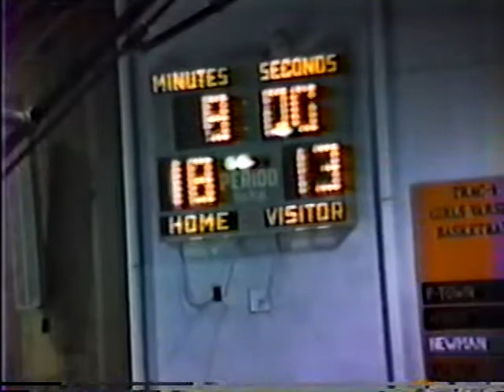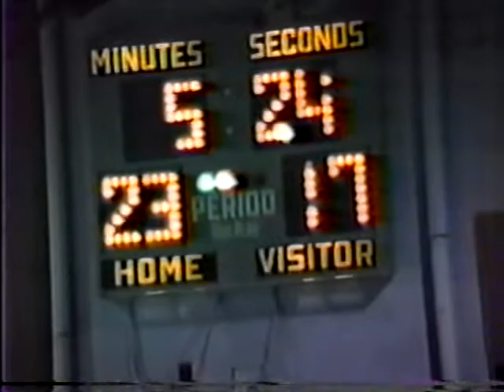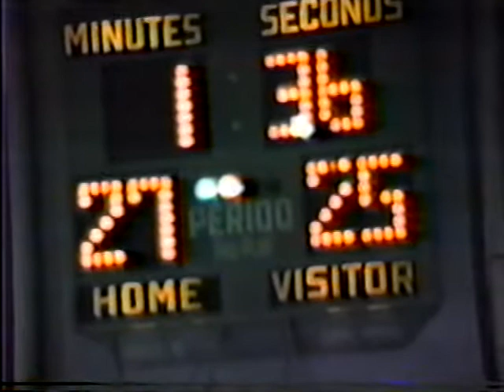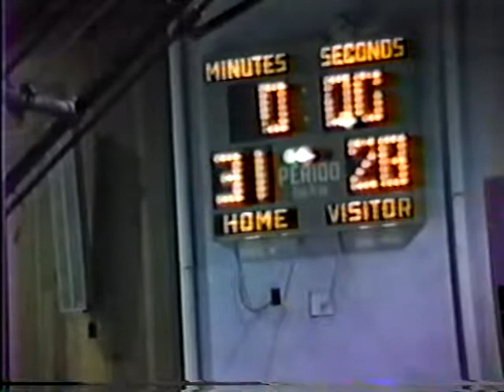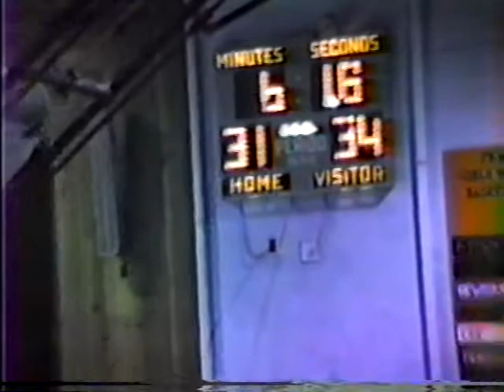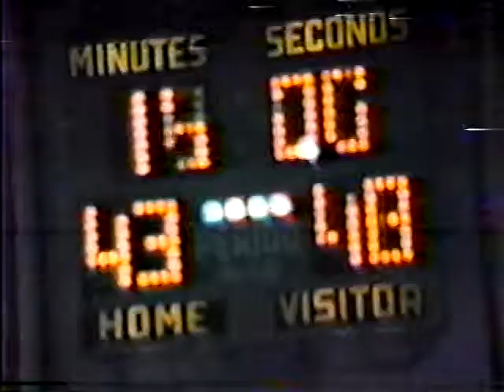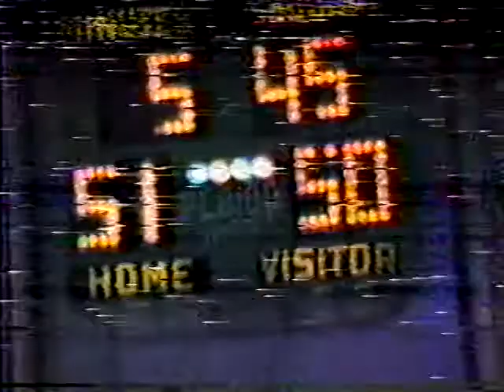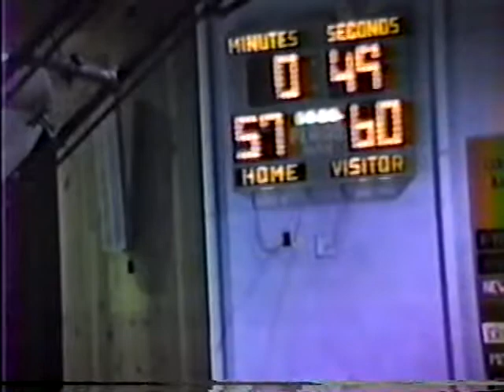Erie vs Prophetstown 1983-84